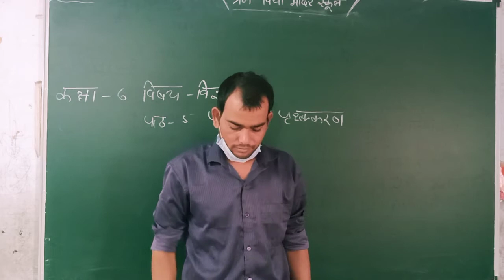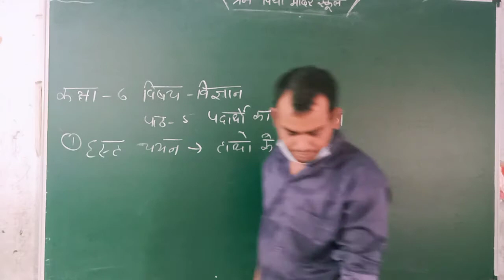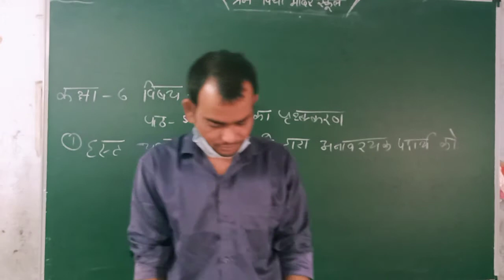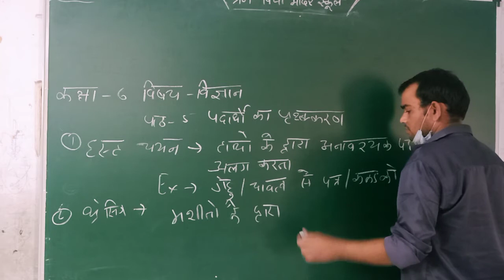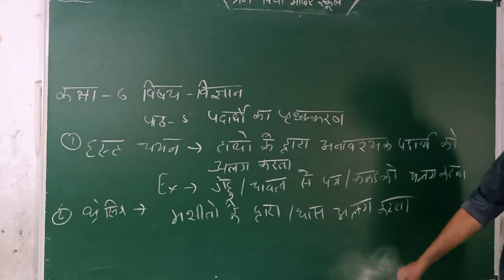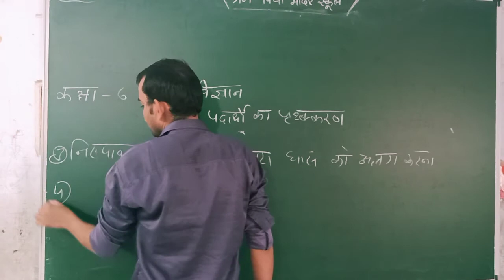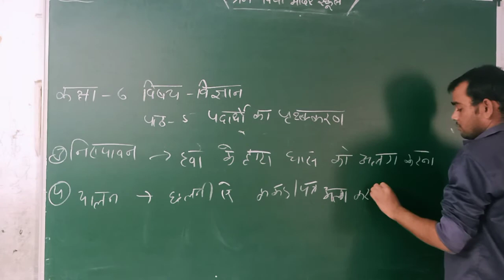class6scinence 5 chepter